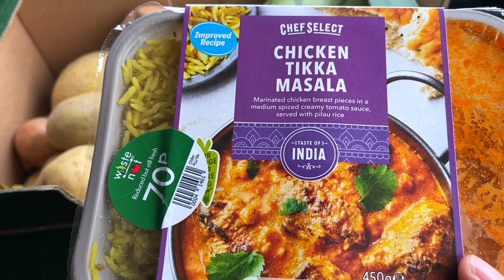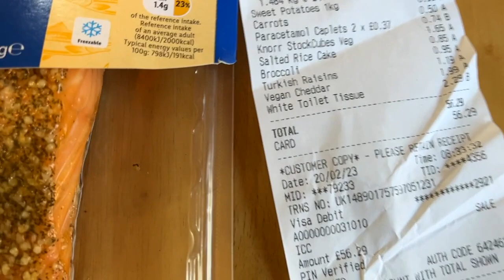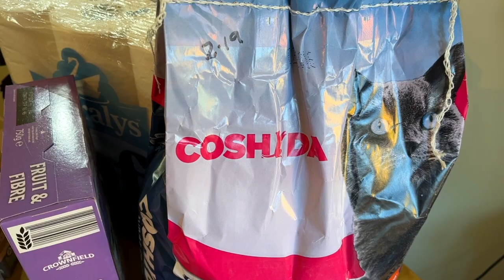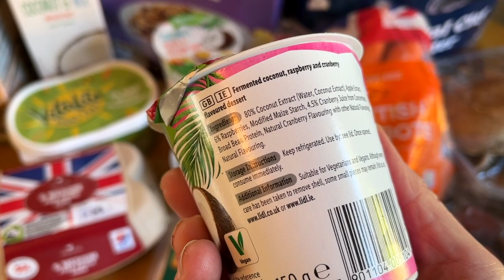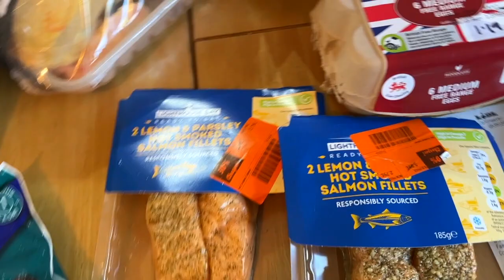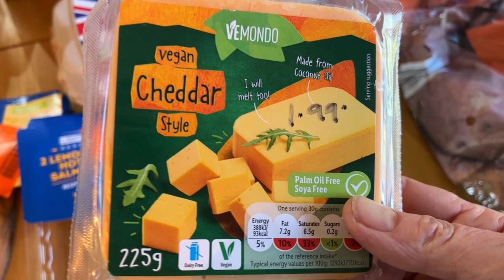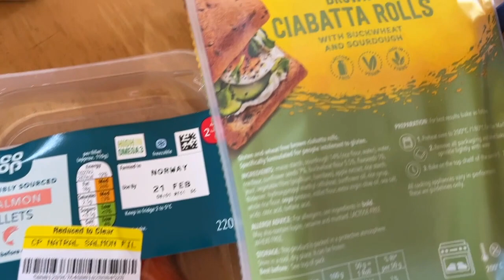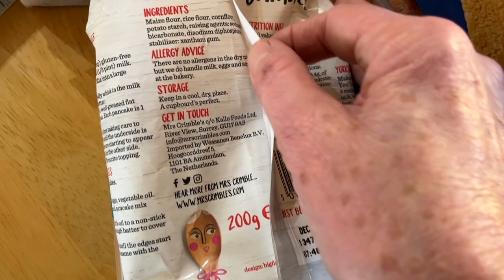My Frugal Week (& more healthy eating on a budget)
I got shock news about my thyroid and now I am trying to do something about it. Here is more of that and my frugal week.

MY BOOK! EXTREME FRUGALITY: SAVE MONEY LIKE YOUR GRANDMA